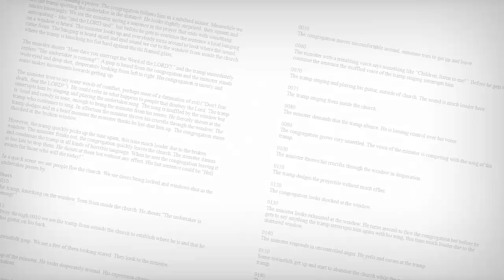Making of The Backwater Gospel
A compilation of the work I produced for The Backwater Gospel. It's not a "making of" in the traditional sense, but might still be interesting for those seeking to learn more about the process of creating the short.

The soundtrack has been released as a free EP, which can be found

The song used in this particular video is by Matt Elliot and is called "The Kursk".